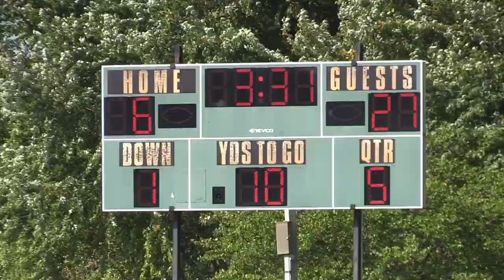JFL Hard Knocks - Life with the Mathews-Dickey BATTLE Bulldogs “Back to the Basics”